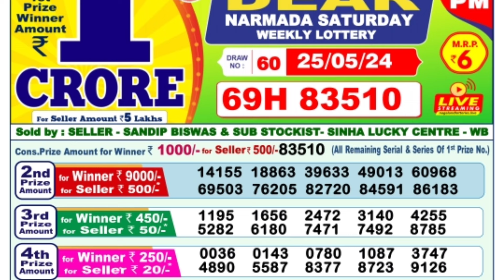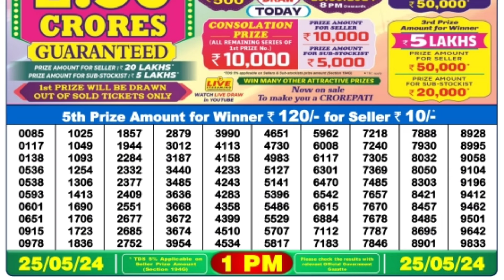🔴 Morning 1 P.M. Dear Nagaland Live Lottery Sambad Result Today ll Date-25/05/2024 ll